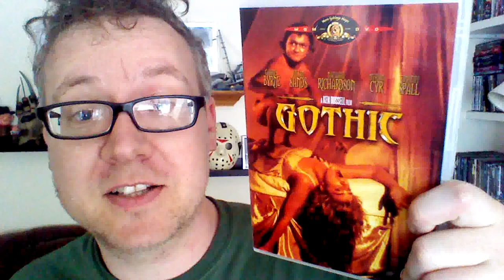Gothic (1986) Ken Russell